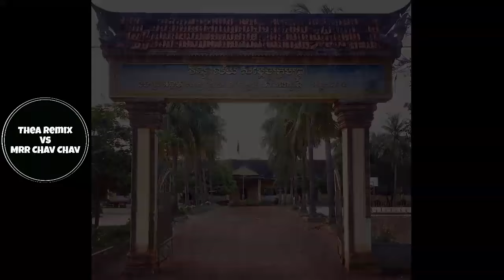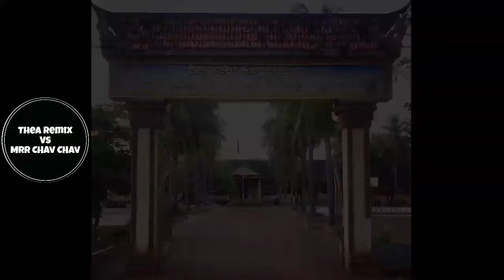New Melody Break Mix,Best Music Mix 2017 | Best Remixes Of Popular Songs 2017,[Mr Chav Chav]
Designer & Creator Video By: {@Mr. E Top Channel}

●▬▬▬▬▬▬▬▬▬▬▬▬▬▬▬ஜ۩۞۩ஜ▬▬▬▬▬▬▬▬▬▬▬▬▬▬▬●
▓▓▓▒▒▒░░░ ©Mrr CHav CHav Official ░░▒▒▒▓▓▓▓
●▬▬▬▬▬▬▬▬▬▬▬▬▬▬▬ஜ۩۞۩ஜ▬▬▬▬▬▬▬▬▬▬▬▬▬▬▬●

//Copyright: @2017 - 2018 @Mrr CHav CHav Official//